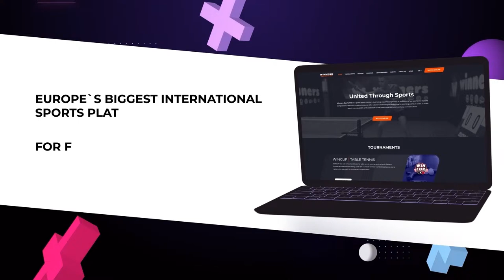02:45 Artem Tkachenko 2-3 Mykhailo Styranets West 6 WIN CUP 13.05.2023 | TABLE TENNIS WINCUP